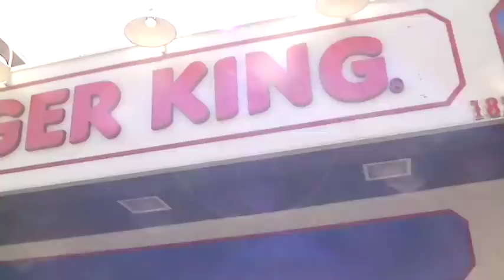I Want a Burger, a Cheeseburger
Recorded by: Peter Chace, Daniel Snoke, Matt Klotz
Video by: Daniel Snoke